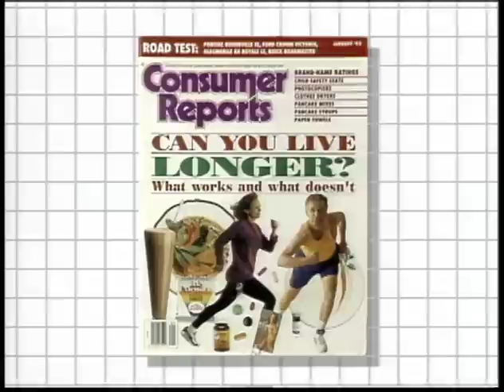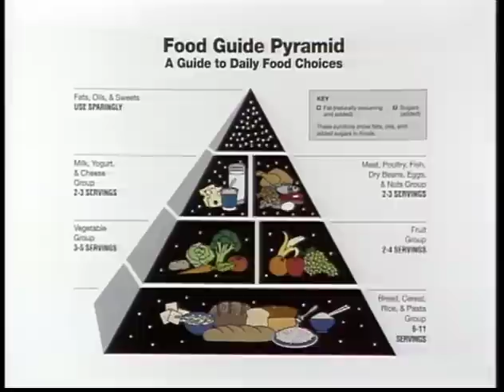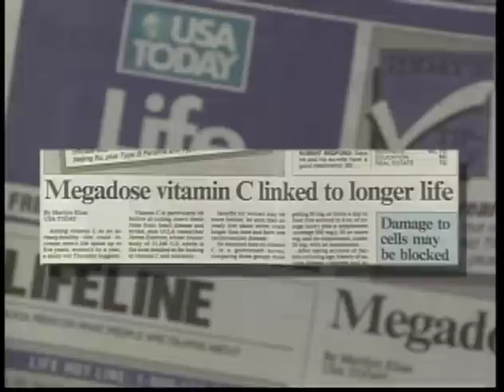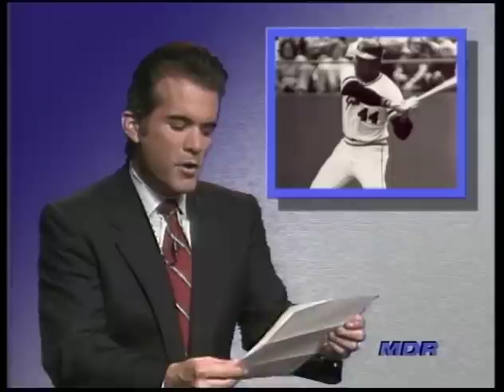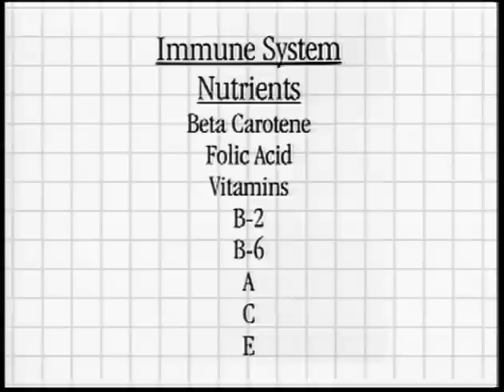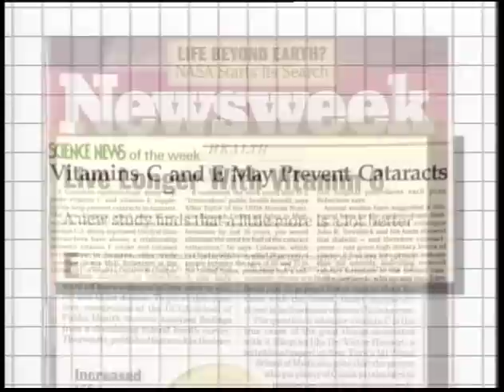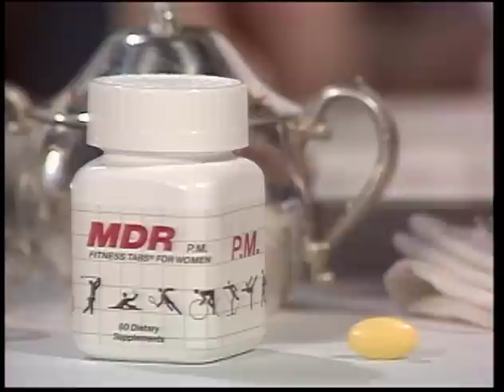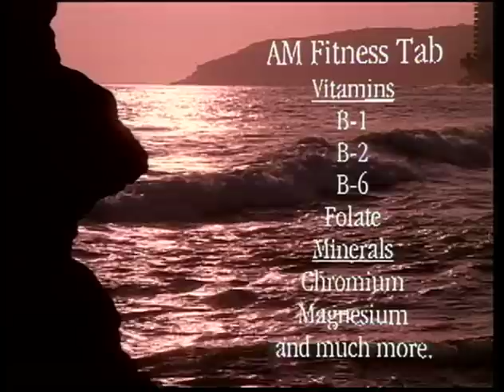Fitness Tabs Infomercial1993